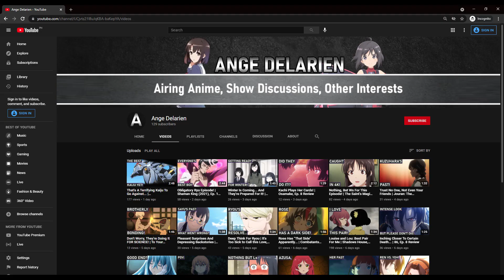Reveal Fiesta | Vivy: Fluorite Eye's Song, Ep. 11 Review